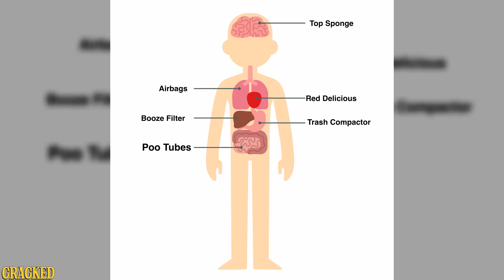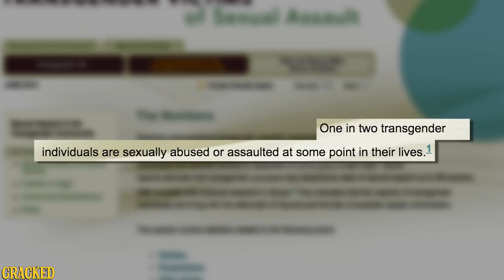How To Fix America's Bathrooms In 3 Easy Steps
Let's tackle the REAL issues Americans face today.